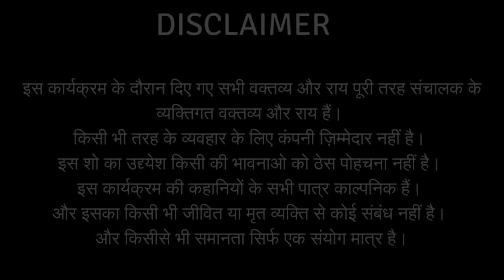SEXperienceKa Stress Mann Ka Radio Episode 69